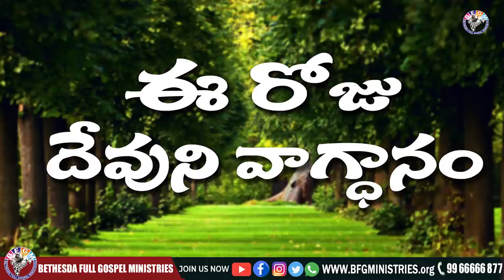Today's promise 21.08.2021 | BFGM LIVE